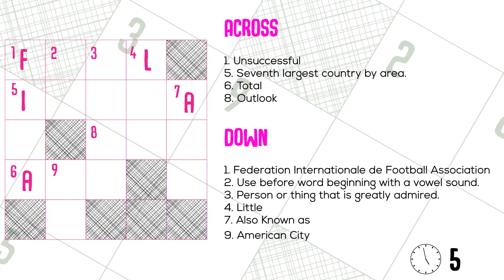Crossword Challenge | Crossword Mystery with Answers | V 8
Crossword Mysteries /Challenge with Answers for people who wants to Crossword Mysteries & riddles. Crossword Mysteries / Challenge are fun to solve when it comes with animations & puzzle. Also Crossword Mystery / riddles help to know your Crossword Mysteries/ puzzles solving skill in Realtime.
Don’t you love to solve mysteries? Ain’t you thrilled every time a riddle is solved? If you do then this is for you. We present you with mind boggling riddles and crime puzzles with a twist on the side and all you have to do is solve them. Lets see how sharp your minds are and have some fun. Simple Riddles with answers are fun to wake up our brains. We all love to solve Crossword mysteries, riddles or Crossword Challenge & riddles. Curiosity leads us to many places. Sometimes we can be Sherlock, May be Moriarty too. Let's get together to make & solve mind boggling riddles/ brain teasers. Please enjoy our simple riddles with answers series. Thank You very much Riddle Lovers

Credit Audio Track - In the Sweet By and By - Zachariah Hickman(YouTube Creator Studio)